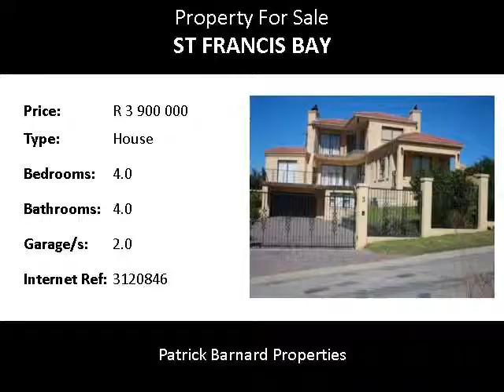4.0 Bedroom House For Sale in St Francis Bay, St Francis Bay, South Africa for ZAR R 3 900 000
Bedrooms: 4.0
Bathrooms: 4.0
Garages: 2.0
Price: R 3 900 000

Property Description:

Unspoiled Beaches, a rugged coastline, a river linked to a unique canal system and nature areas with numerous footpaths through unique fynbos species, all await holiday makers and visitors from around the World in our Beautiful St Francis Bay.!!!
Tuscan Style: Spacious home with 4 en- suite bedrooms.
Lots of rooms for entertainment and a separate flat for family and Friends.
Great sea views only minutes from the Beach.